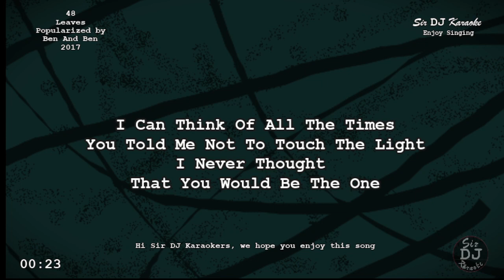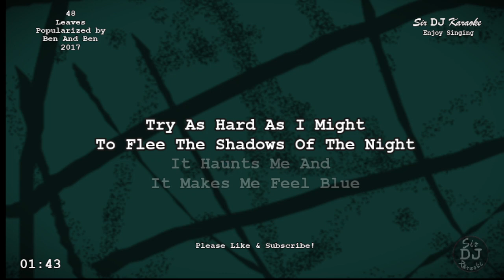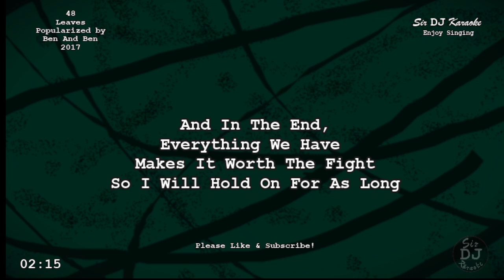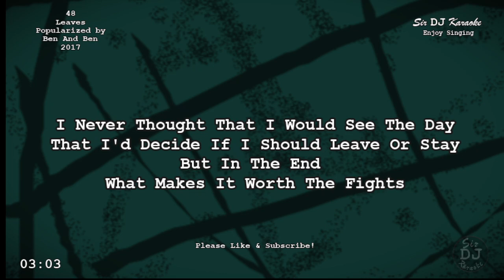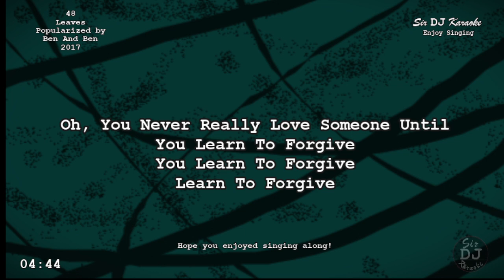[48] Leaves - Ben And Ben [Key of F#]